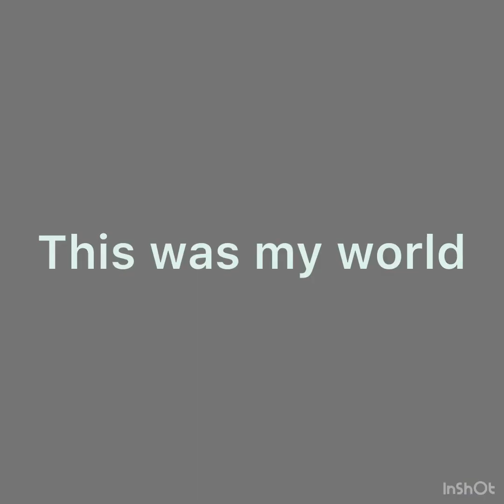My World *VICO World*